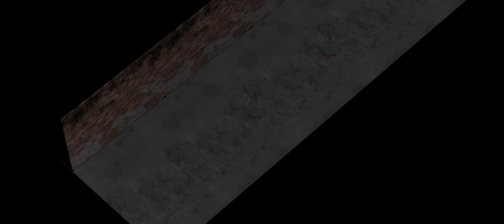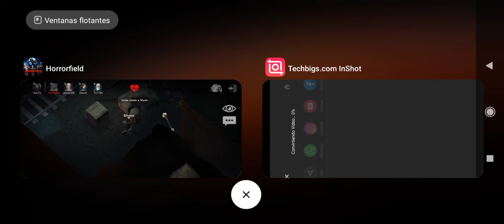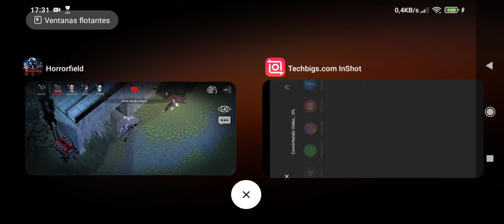vaya arpón me tira el carnicero y los bots no ayudan en horrorfield jonathankiller